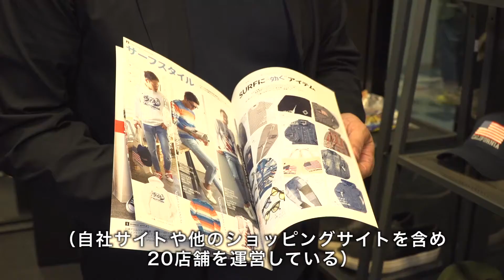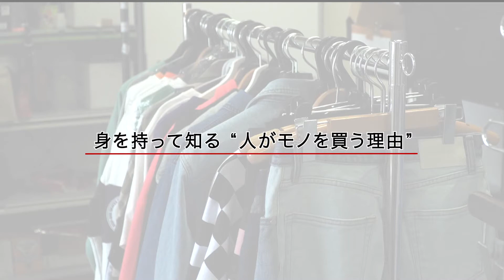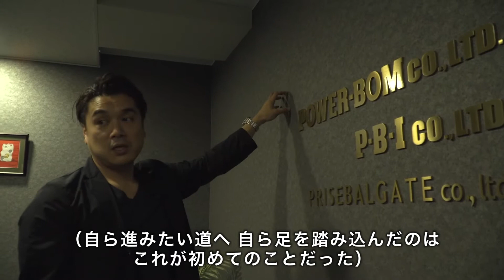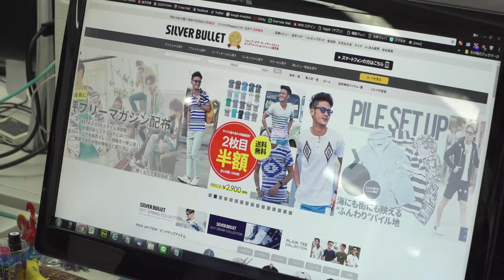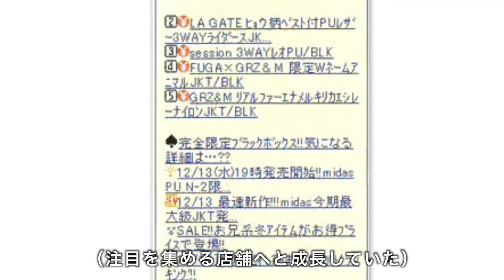［Rakuten DREAM］-前編- 人生を変えたECとの出合い～次代につなぐ商いへの挑戦（SILVER BULLET）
□『Rakuten DREAM』（楽天ドリーム）とは

『Rakuten DREAM』は、楽天株式会社が運営する楽天市場出店店舗（以下、「出店店舗」）向けメディアです。創業以来掲げる“Empowerment（エンパワーメント）”という価値を体現する出店店舗様の成長ストーリーを紹介しています。

□楽天ドリーム公式FBページはこちら

◆人生を変えたECとの出合い◆

「社会の底辺にいた人間だった」と自身の過去を語るのは
楽天市場・自社・他モールを含め20店舗を運営する、高木孝さん。

高木さんはメンズファッション店「シルバーバレット」を
2度の楽天市場ショップ・オブ・ザ・イヤー受賞に導いた経験をもち
現在は日本のプロバスケットリーグに所属するチームの株主兼取締役も務めています。

27歳でEC業界に飛び込んでから15年、
楽天とともにECのトレンドを築いてきた高木さんが、今、伝えたいこととは？

‹前編のみどころ›
高木さんが商いの本質を学んだ幼少期の原体験からドロップアウト時代
そしてEC業界に飛び込み “EC×モバイル”で一時代を築いた
シルバーバレット急成長期のストーリーをお届けします。

地域：東京都港区
オープン日：2003年1月27日
ジャンル：メンズファッション

『楽天市場ショップ・オブ・ザ・イヤー』2007 メンズファッション・靴ジャンル賞/モバイル賞
『楽天市場ショップ・オブ・ザ・イヤー』2014 メンズファッションジャンル賞

原宿・渋谷が発信源の最新トレンドを提案するセレクトファッション店

(C)2017 Mar. Rakuten DREAM, Rakuten,Inc.